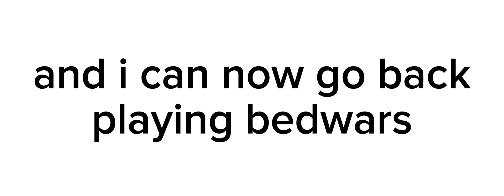resolved the cheat detected gm 1 error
the video's size or resolution got cut off